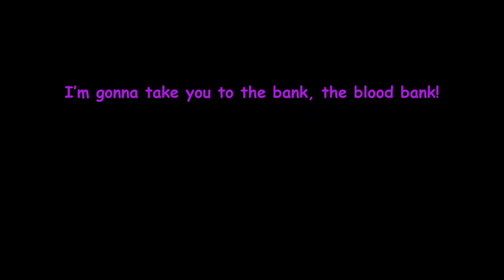Watch Dogs Gameplay walkthrough Part 8 (One Foot in the Grave)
Collateral: Defend Clara from the Fixers.

One Foot in the Grave: Track down Tobias Frewer and speak to him